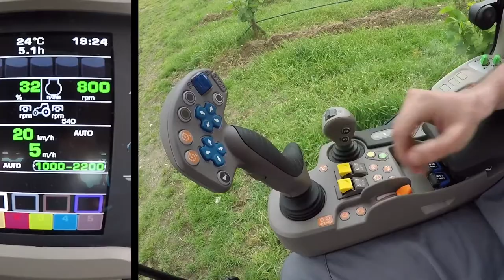SAME Frutteto CVT S - Gestión de la transmisión CVT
Solo unos pocos pasos muy sencillos para configurar la CVT del Frutteto antes de empezar a trabajar.